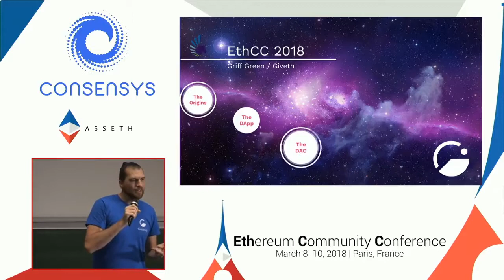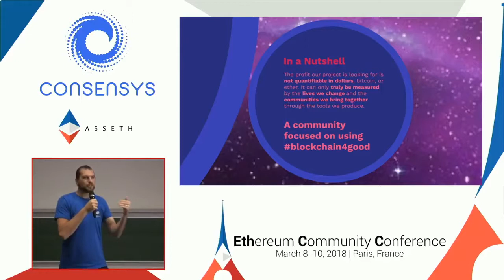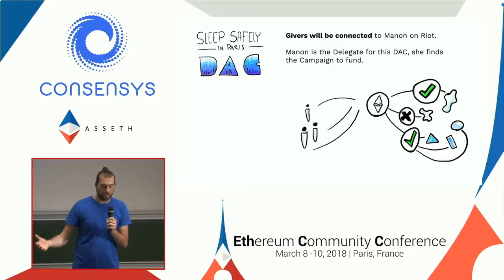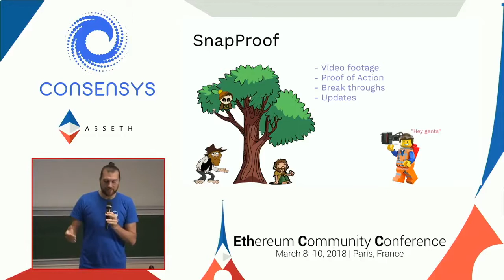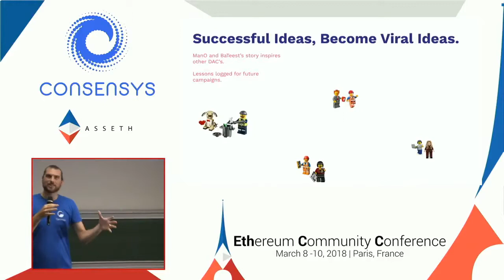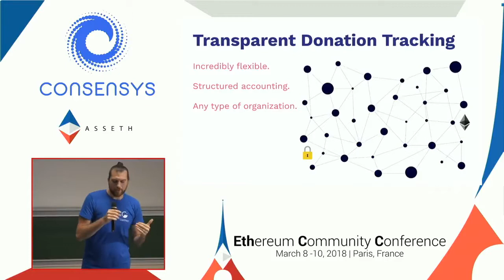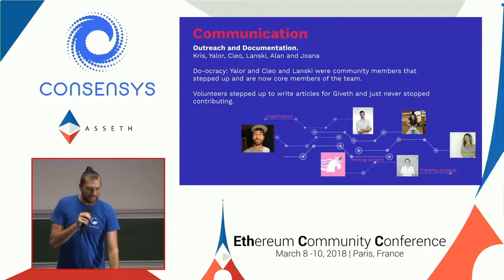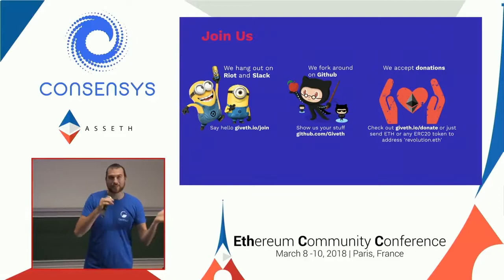What is Giveth? An intro to the Giveth Galaxy by Griff Green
Giveth co-founder Griff Green explains all things Giveth in a presentation at ethcc Paris.
From the origins (the DAO), over the DApp and the DAC until we have covered the entire Giveth Galaxy.

for the video material & opportunity to present.

Giveth is re-engineering charitable giving, by creating an entirely free, open-source platform, built on the Ethereum Blockchain.